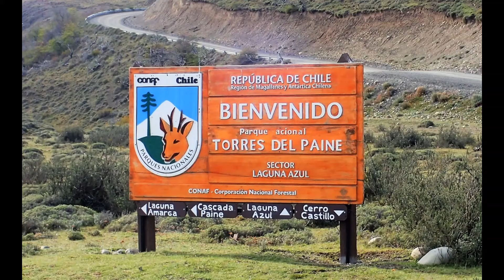warm spring - Glamour P Stevens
Glamour P Stevens Original song & Parque Nacional Torres del Paine views (Chile)